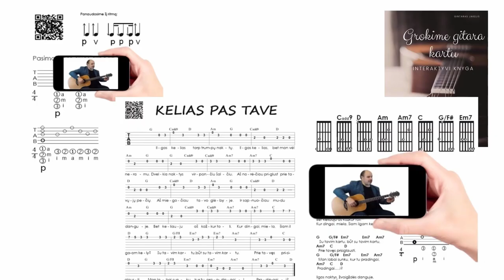TOPINIS RITMAS 🎸 Mokomės groti gitara!